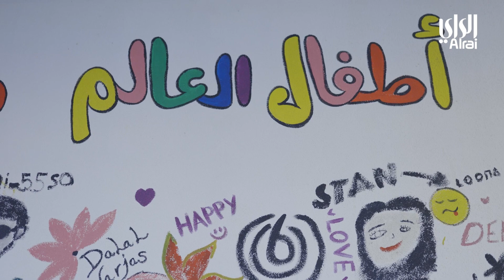من بيت عبدالله الى البوسنة والهرسك "خير أهلي" مع عمر العثمان يوميا على الراي في تمام الساعة ١٧:٠٠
من بيت عبدالله الى البوسنة والهرسك "خير أهلي" مع عمر العثمان يوميا على الراي في تمام الساعة ١٧:٠٠ في رمضان ٢٠٢٣